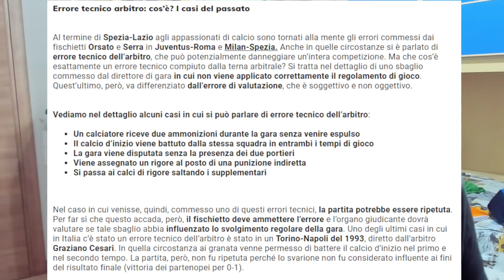CLAMOROSO‼️ SALERNITANA-JUVENTUS SI PUÒ RIGIOCARE‼️ IL VAR SI DIMENTICA CANDREVA! 😱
Vinci la tua maglia o il tuo biglietto da stadio QUI!

DA AMAZON

Scandalo a Salerno! L’arbitro annulla un gol a Milik (poi espulso - doppio giallo - per essersi tolto la maglia) per un fuorigioco attivo di Bonucci. Il var, però, si dimentica Candreva che tiene in gioco tutti. Errore Tecnico! Si rigioca?